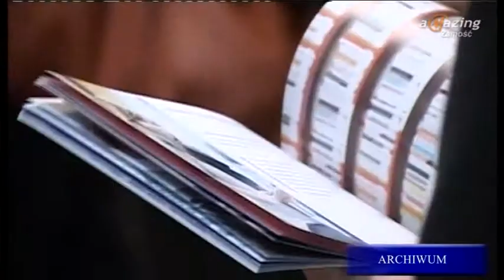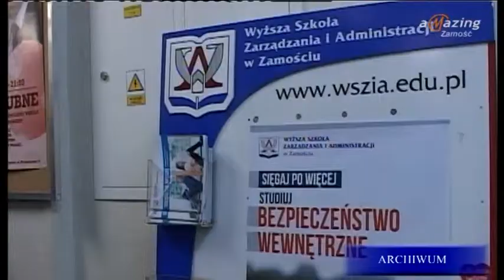Szkoły Akademickie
Źródło: Telewizja Kablowa Zamość